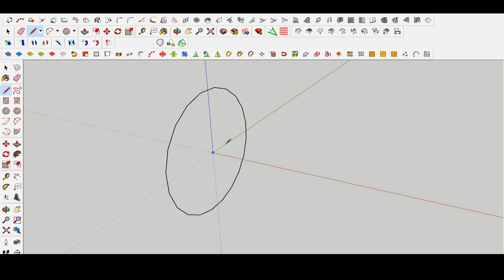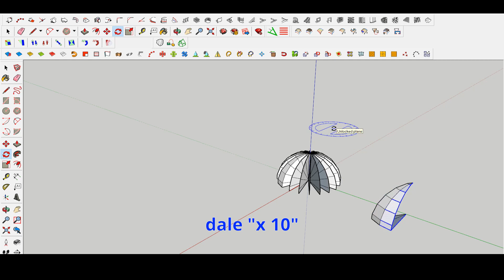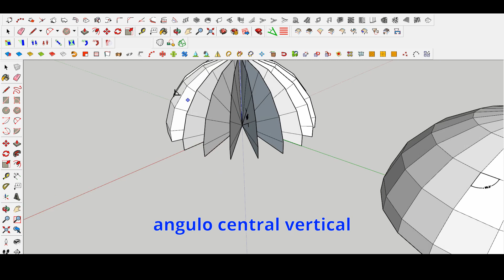Como construir un igloo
Muy facil no?